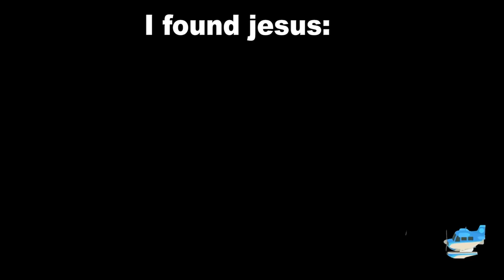Best ANIMAL CROSSING New Horizons Clips #123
These are the funniest and best animal crossing new horizons moments/memes/clips I hope you have fun watching! #123

Thumbnail Submission (send me your best Animal Crossing New Horizons Screenshot)